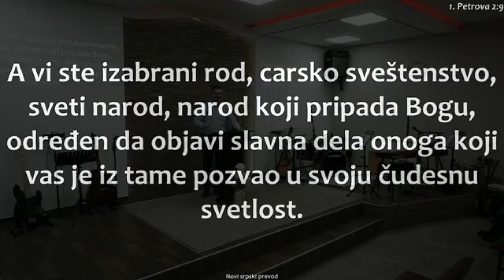V. Červenji - Život sa svrhom | Duhovni rast (lekcija 2)